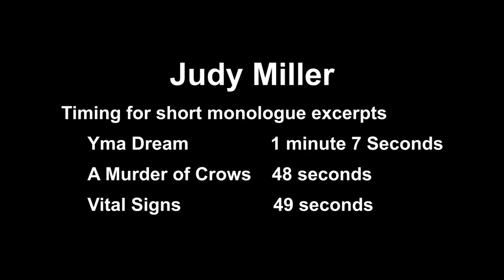Judy Miller demo reel.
Three short clips.